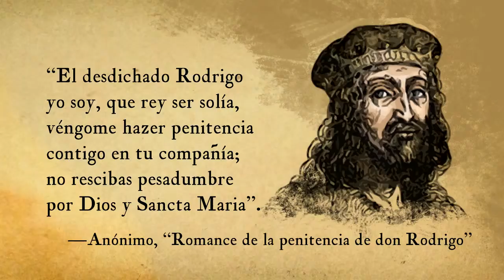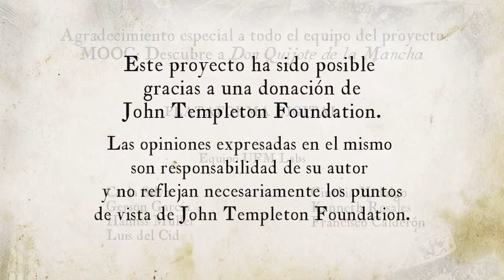Lección 18 Penitencia en Sierra Morena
Lección 18 - Módulo 2. En este vídeo se explica el capítulo 25 del libro “Don Quijote de la Mancha” de Miguel de Cervantes. Se trata de la penitencia que don Quijote decide hacer en la Sierra Morena.

Créditos:
Una producción de New Media | UFM 2015